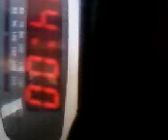la bas ronchamp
arts plastiques